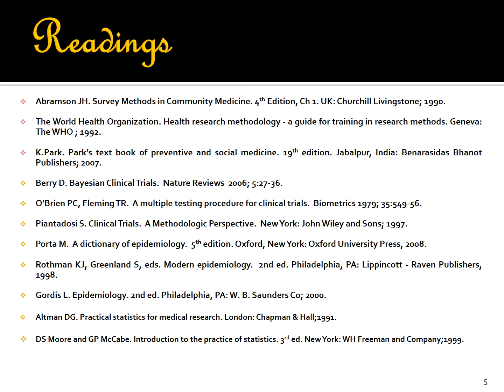Learn in Sixty Seconds: Design of Randomized Controlled Trials (RCT)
This presentation deals with the outline design of Randomized Controlled Trials (RCT).